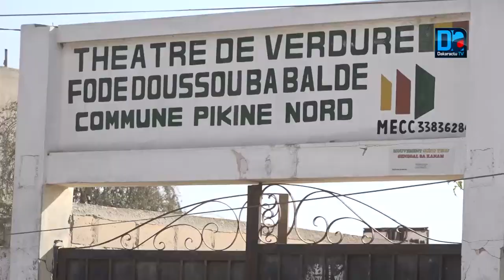Pikine Nord un collectif contre la privatisation du théâtre de verdure de la commune